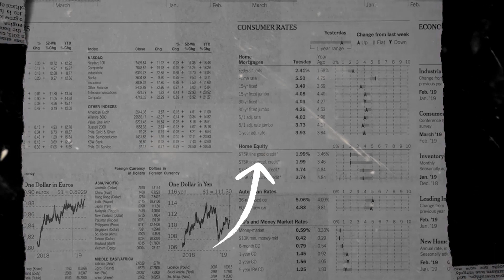PENDEKAR CAPING BERAKSI X ALL ARTIS ~ OJO NANGIS | KURA KURA MUSIC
Title    : Ojo Nangis
Cipt    : Ndarboy Genk
Vocal : Renita Kirana, Eny Shellya, Mila Santika, Nia Kurnia